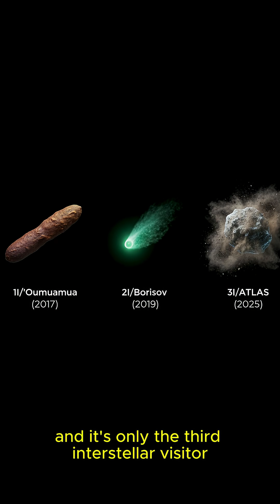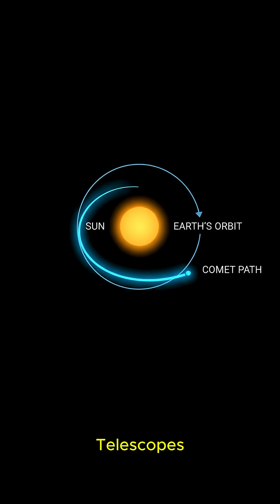The 14-Billion-Year-Old Object Flying Past Us Right Now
HISTORY IN THE MAKING: The 14-Billion-Year-Old Visitor in Our Solar System!!!

Humans have only ever seen three confirmed objects from outside our Solar System: ʻOumuamua in 2017, Borisov in 2019, and now 3I/ATLAS. This thing is moving so fast we’ll never see it again. Some scientists even asked if it could be artificial, others say it’s just an ancient comet from another star system.